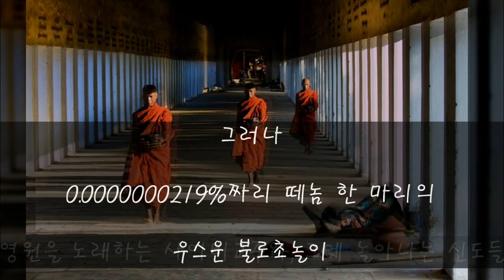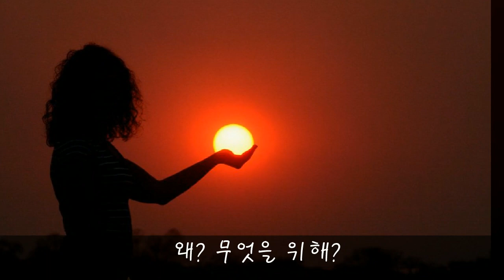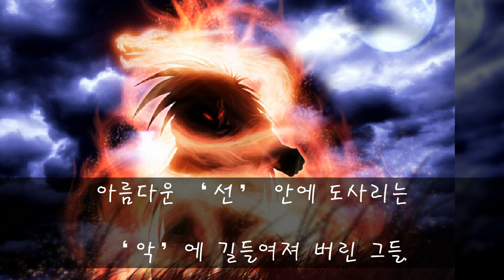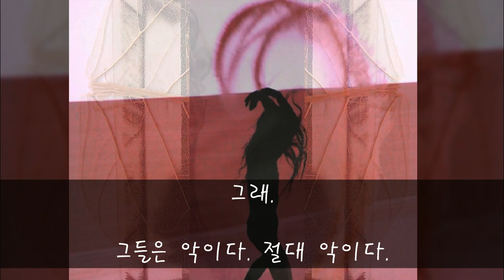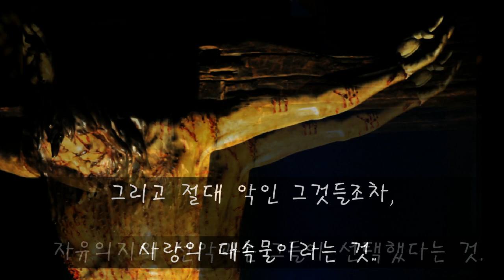PAX JESUS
PAX JEJUS